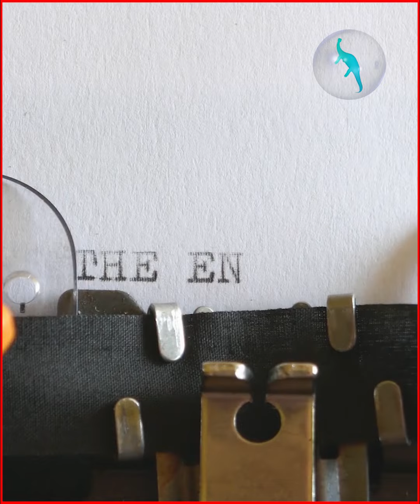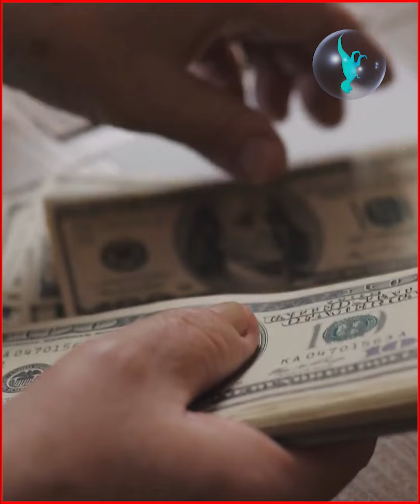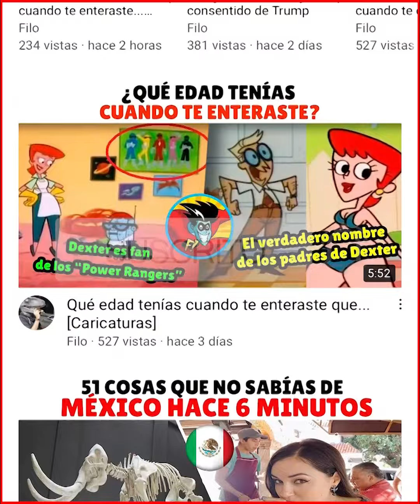¿Qué edad tenias cuando te enteraste? (Game Of Thrones)